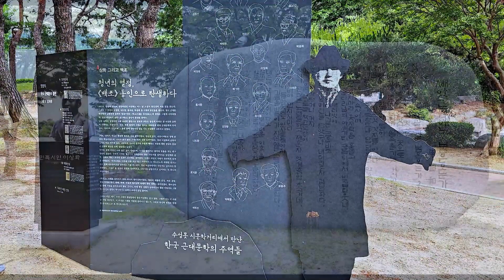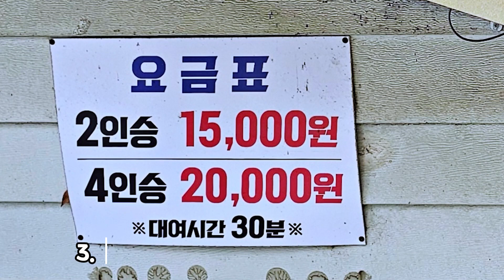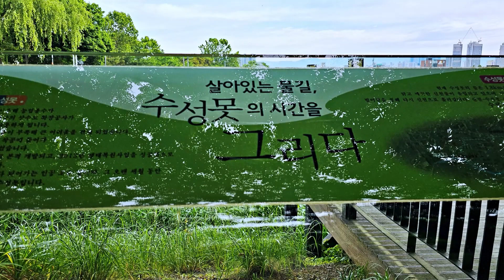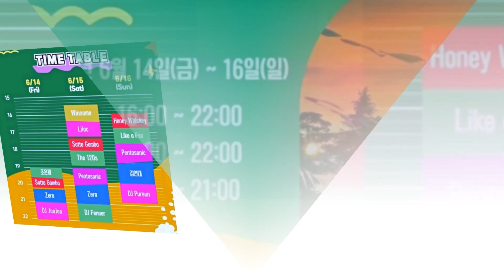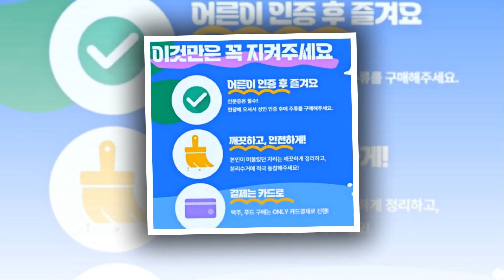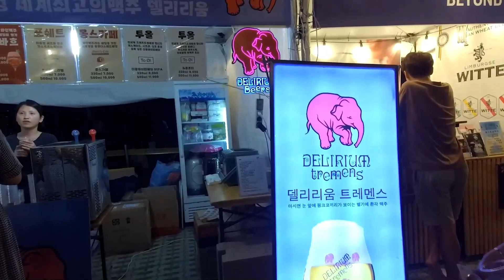수성구 상화동산의 아름다움 생맥주 페스티벌 매년6월 개최 수성못 남녀노소 사랑받는 곳 시내와가까운 휴식공간 1순위로 추천합니다